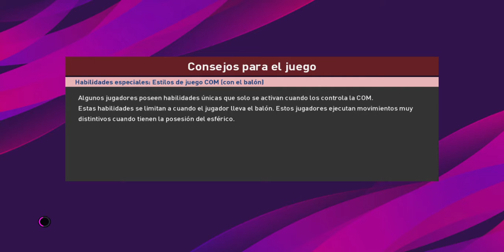Chapecoense vs Pumas Pro Evolution Soccer 2020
Copa libertadores semifinales ida - Liga master brasileña.